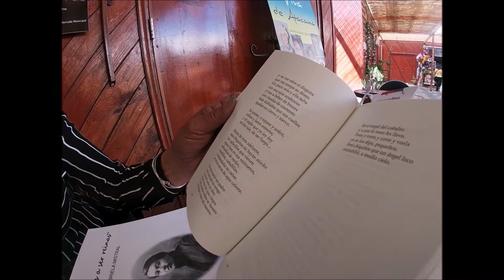Patricia Rivera nos habla de Gabriela Mistral y de su padre Jerónimo Godoy.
Desde el Mercado Municipal de Vallenar, la difusora cultural Patricia Rivera nos habla de la premio Nobel y de su padre nacido en el Valle del Huasco.